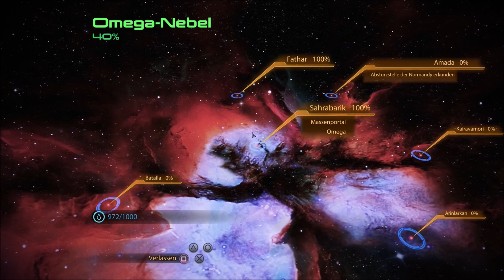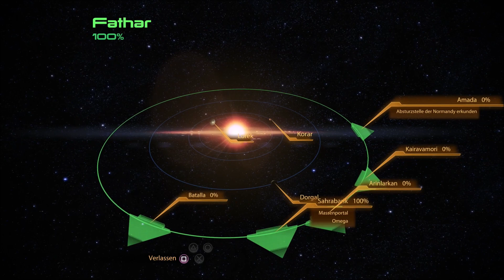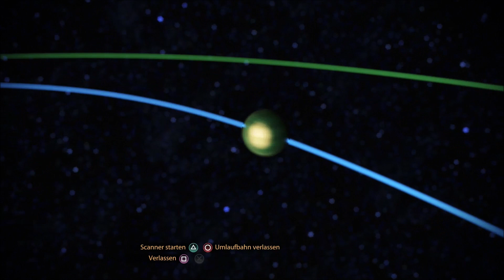Let's Play "Mass Effect 2 - Legendary Edition" (Wahnsinn) #032 Das Amada-System (German)[PS5/HD]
Nachdem wir auf Lorek nach dem verschollenen Agenten gesucht haben und den Planeten um seine Ressourcen erleichtern durften, begeben wir uns im Amada-System nach Alchera, um uns dort einem sehr emotionalen Auftrag zu widmen...